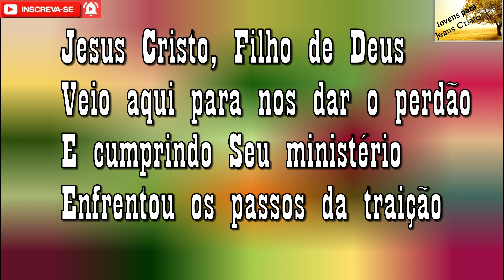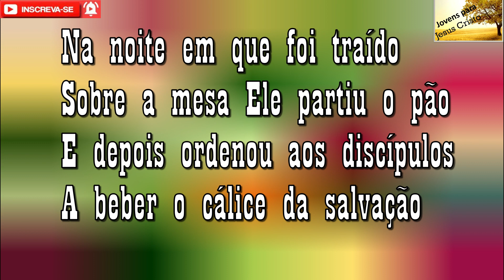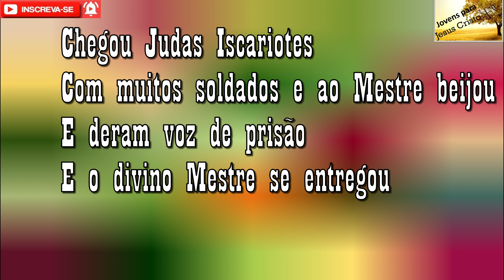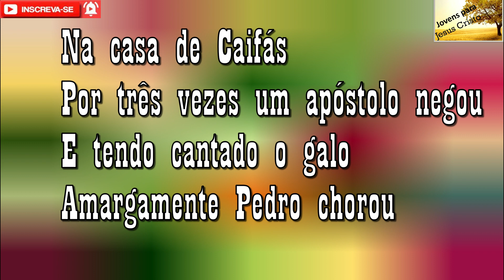Lourival Freitas - Noite de Decisão | Playback Com Letra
Cantor: Lourival Freitas
Faixa: 07
Título: Noite de Decisão
Álbum: Ore Um Pouco Mais
Contato com o cantor Lourival Freitas: 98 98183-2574

Letra do Hino Noite de Decisão de Lourival Freitas

Jesus Cristo, Filho de Deus
Veio aqui para nos dar o perdão
E cumprindo Seu ministério
Enfrentou os passos da traição
Na noite em que foi traído
Sobre a mesa Ele partiu o pão
E depois ordenou aos discípulos
A beber o cálice da salvação

Depois convidou aos discípulos
Pra ao jardim a fazer oração
Ordenou-os a orar e a vigiar
Pra não cair em tentação
Pra perdoar meus pecados
Agonia no horto passou
Orando no Getsêmani
Gotas de sangue Ele derramou.

Chegou Judas Iscariotes
Com muitos soldados e ao Mestre beijou
E deram voz de prisão
E o divino Mestre se entregou
Na casa de Caifás
Por três vezes um apóstolo negou
E tendo cantado o galo
Amargamente Pedro chorou
Amargamente Pedro chorou

Amargamente Pedro chorou

Amargamente Pedro chorou